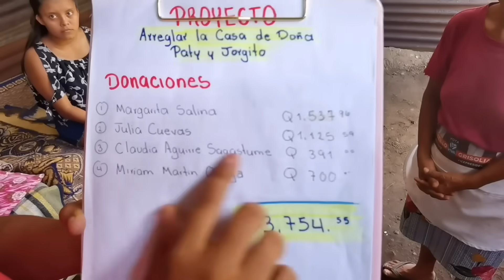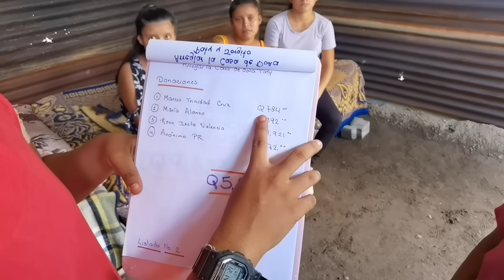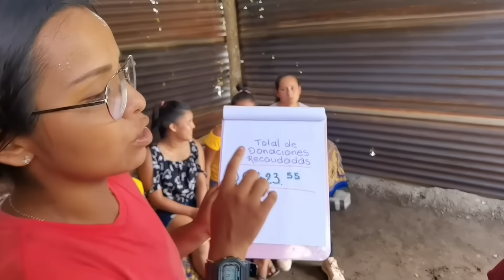Le dimos una GRAN NOTICIA A DOÑA PATY -la viuda- vean de que se trata...